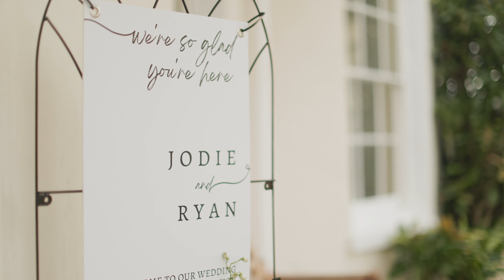Jodie & Ryan // University Sweethearts